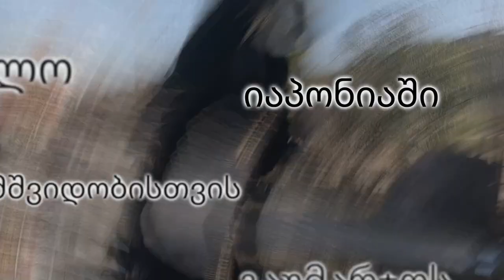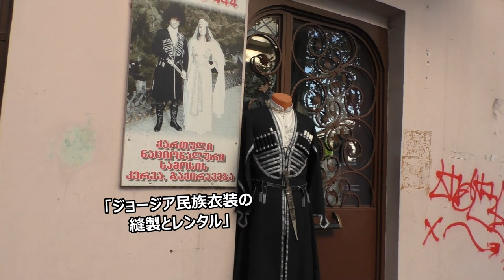ジョージアの民族衣装屋さんでオーダーメイドの舞台衣装爆買いしたった。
日本人初ジョージア民族舞踊ダンサーのノグチです！
この舞踊を日本に広めるため活動しています。

コロナの影響でずっと閉まっていた行きつけのジョージア民族衣装屋さんがようやく開いたので、新調したい衣装をまとめ買いしてきました。
ぜひジョージアの民族衣装が欲しい、試しに着てみたい！という方はこのお店に立ち寄ってみてください。

今回紹介したお店の公式ページ↓↓
choxa.ge

東欧の国ジョージアを盛り上げる!!

ジョージアのこととその国のとてつもないほど素晴らしき民族舞踊

【ジョージアンダンス】

を日本に広めることが僕の使命！と思い日々を生きています。